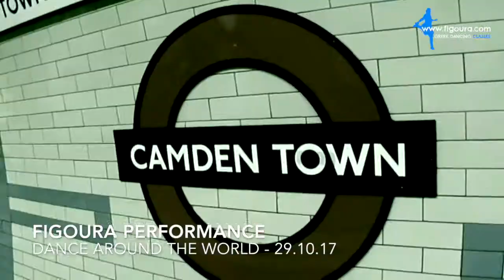Figoura Cretan Performance 29-10-17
The Figoura Performing group at the Dance Around the World Festival (DATW) dancing a suite of Cretan dances